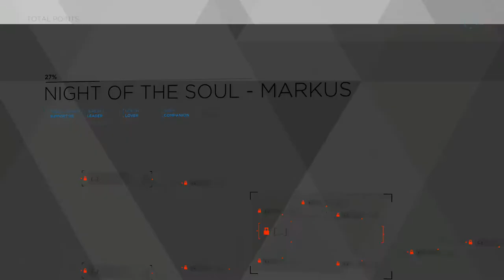Cyberlife Towers | DETROIT BECOME HUMAN Gameplay Walkthrough Part 22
Hello Humans And Welcome To Detroit Become Human. In This Awesome Part Connor The Most Badass Andriod Ever Heads To The Cyberlife Towers To Free The Rest Of The Andriods. Hopefully They Don't Notice Me Like Senpai

Stay Awesome!